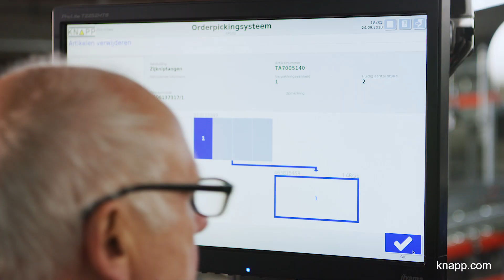KNAPP – KRAMP | Netherlands, Varsseveld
Kramp is Europe’s largest specialist in spare parts and accessories for the agricultural industry and delivers to 26 countries. They selected a new automation solution that utilizes the brand-new OSR Shuttle™ Evo for the distribution centre at the company headquarters in Varsseveld.